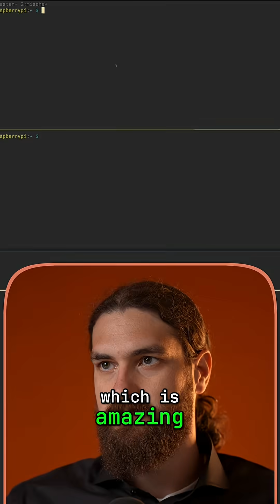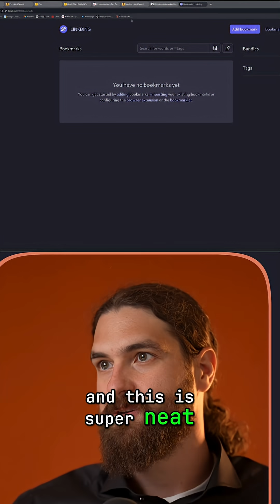The beginner mistake killing your Kubernetes journey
Your first Kubernetes cluster shouldn't be a nightmare 🚫

Most beginners start with KubeADM and quit within a week. I did the same thing when I was switching from nursing to DevOps—spent hours troubleshooting instead of learning.

The problem? KubeADM is built for production environments, not learning. You need that early win to stay motivated.

Here's what actually works for homelabs:

🔧 K3S runs as a single binary—installs in minutes, not hours
⚙️ Built-in load balancer so you can access services on specific ports
💻 Keeps your Linux OS intact so you can keep learning server fundamentals

Once you spin up K3S on a Raspberry Pi, you can point your homelab dashboard to actual Kubernetes services and start building real skills.

This is exactly how I went from zero Kubernetes knowledge to running production clusters. Start simple, build confidence, level up later.

Save this for when you build your first cluster 🔖